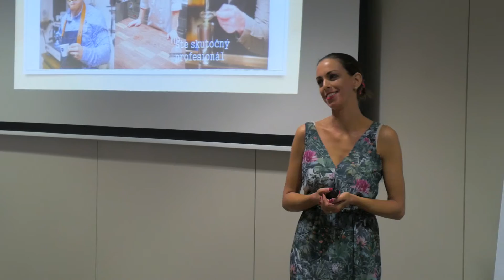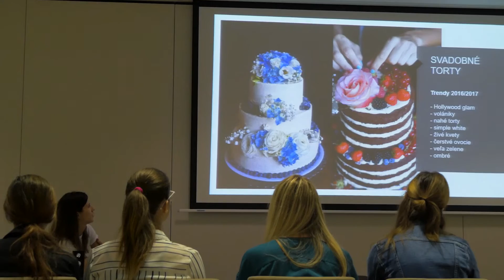START it! Prvá Food StartUp konferencia v Bratislave